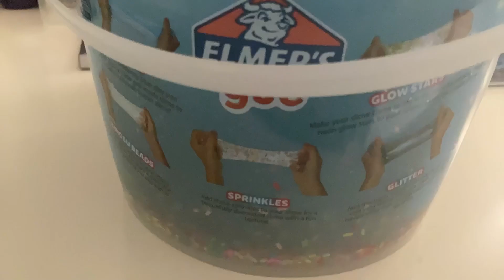Ep se 2 ep 1: don’t eat found! Teaser